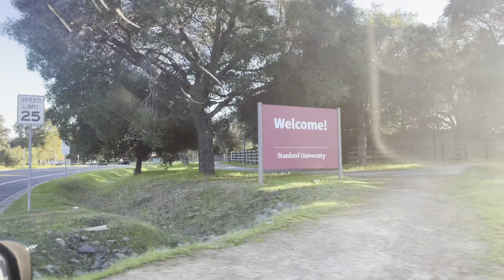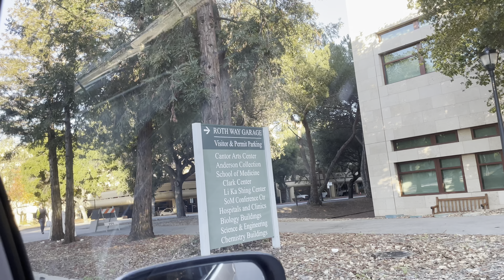San Mateo Hayward Bridge and Stanford University